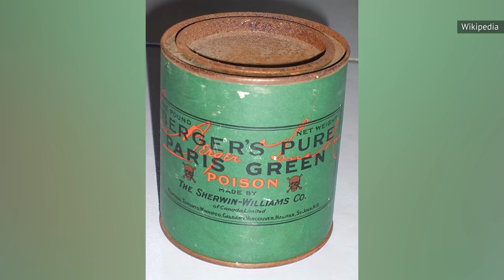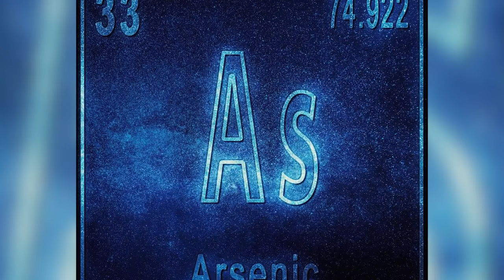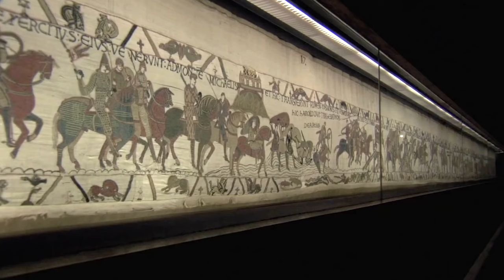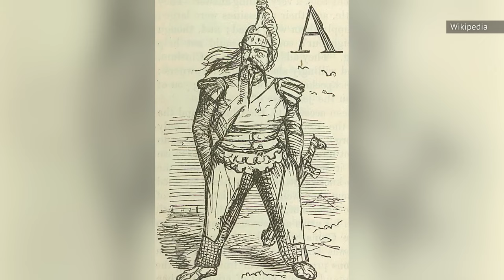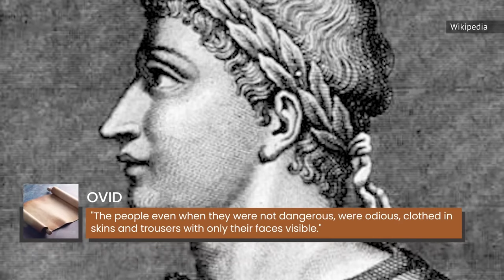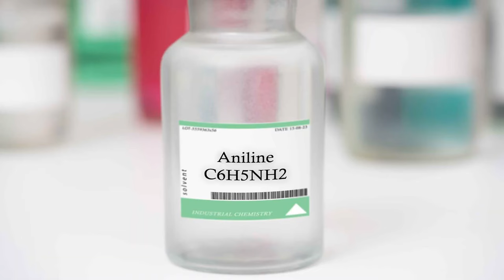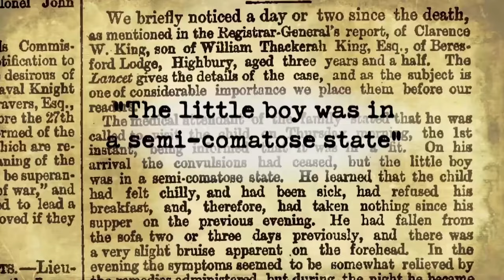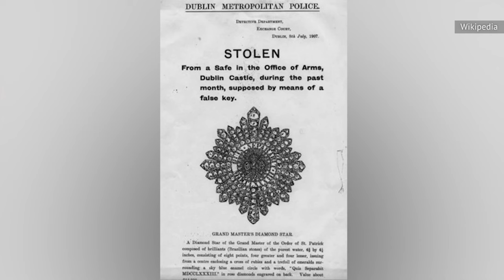History Of Fashion Marathon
Fashion is always evolving. Sometimes, designs just fall out of style naturally — but if you’re really unlucky, you might just learn that your dress and shoes are trying to kill you. The history of how we dress is full of conflict, opulence, and death.

The Intriguing History Of Why We Wear Pants | 0:00
The Real Reason People Are Buried Without Shoes | 11:03
How Green Victorian Dresses Killed Those Wearing Them | 14:38
The Real Reason Olympic Sports Have Strict Dress Codes | 18:29
The Real Reason British Guards Wear Bearskins | 23:29
The Arsenic Dress And Other Clothing That Killed People | 27:09
Where's The Original St. Edward's Crown Of The English Monarchy? | 37:56
The Real Reason Pants Were Objectionable In The Roman Empire | 41:29
The Truth About Elvis' Jumpsuits & Why He Wore Them | 45:34
This Victorian Shoe Trend Was Hazardous To One's Health | 50:22
The Mystery Of The Crown Jewels Of Ireland | 54:03